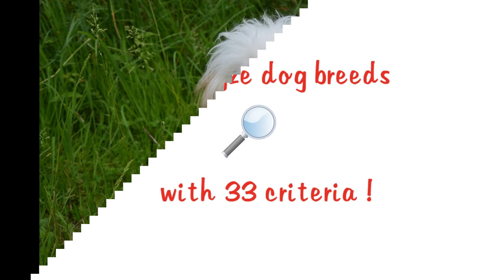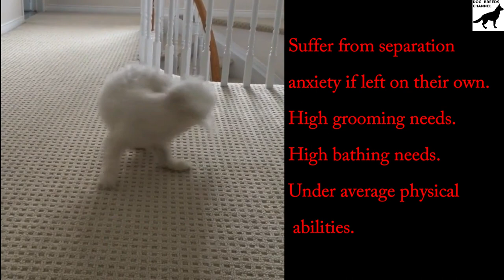Coton de Tulear dog breed. All breed characteristics and facts about Coton dogs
Need help to choose your next best friend ? Want to know more about Coton de Tulear dog? We compiled for you some breed informations and 33 breed characteristics to give you as many informations as possible.